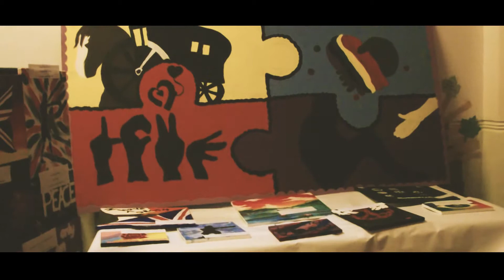Springboard Ignite 2019 Showcase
Springboards Journeys programme Ignite project Showcase 2019